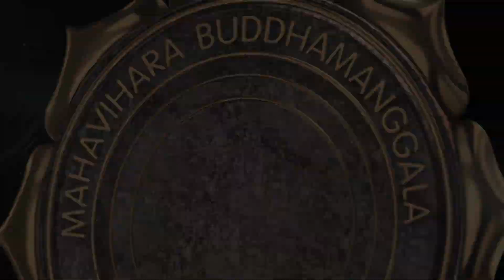Sebab Akibat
Uraian Dhamma oleh Y.M. Nandaviro
tentang "Sebab Akibat"
Via Zoom Mahavihara Buddhamanggala, Balikpapan